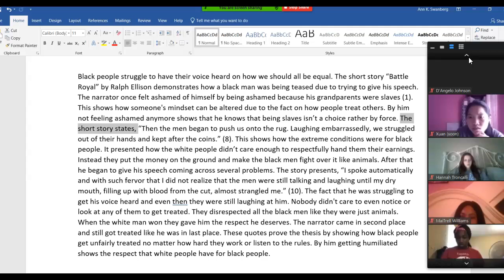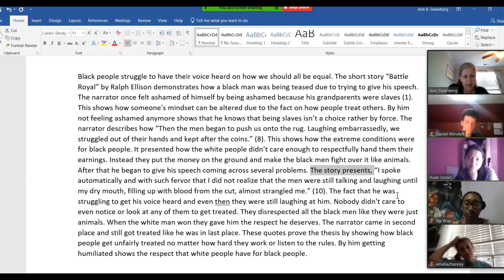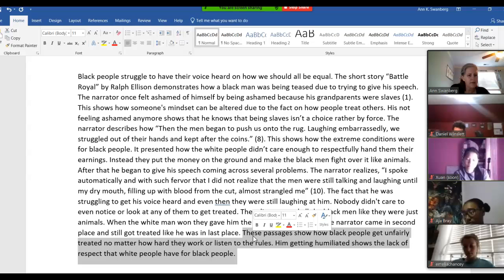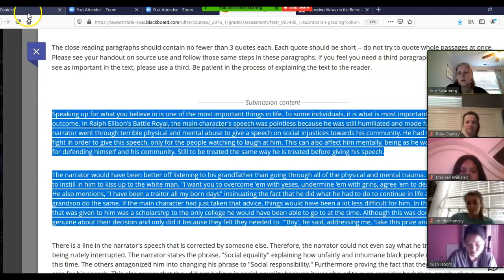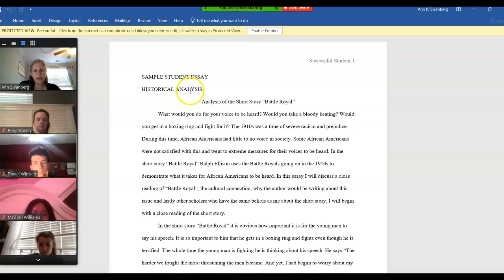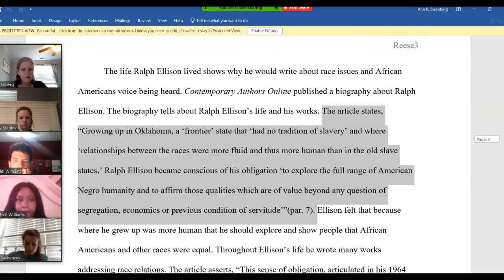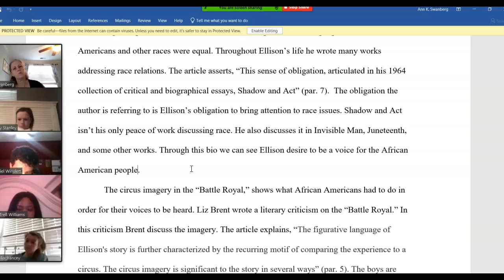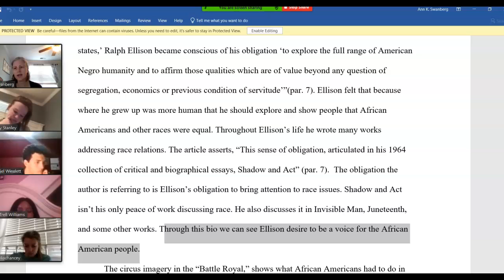102 Zoom Class 10/21